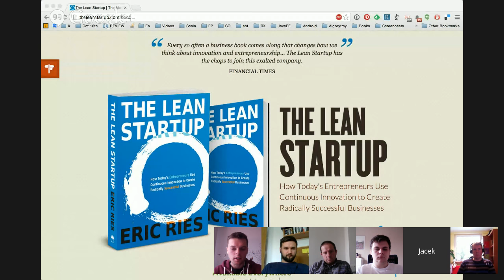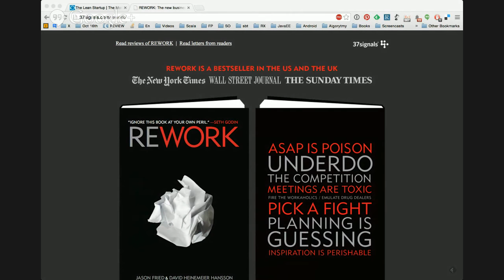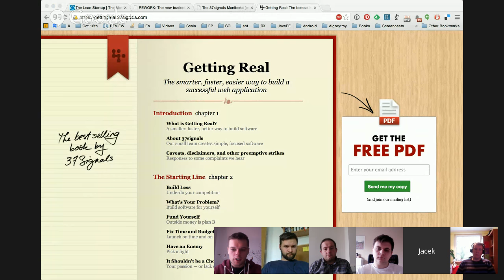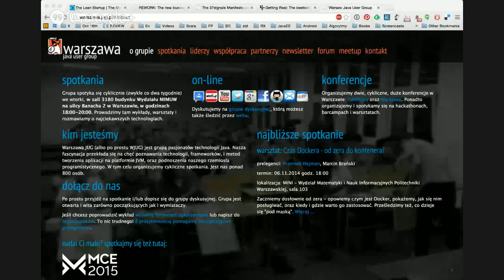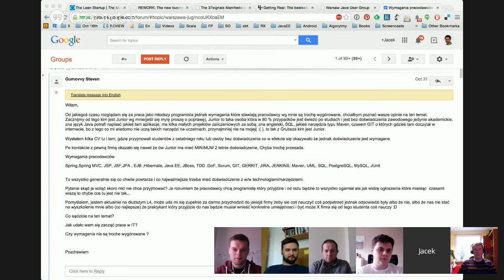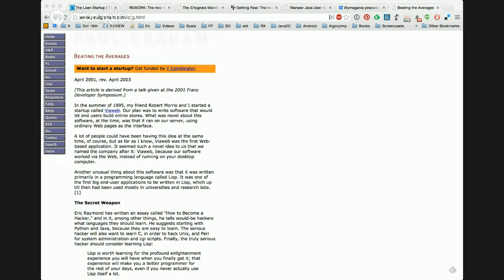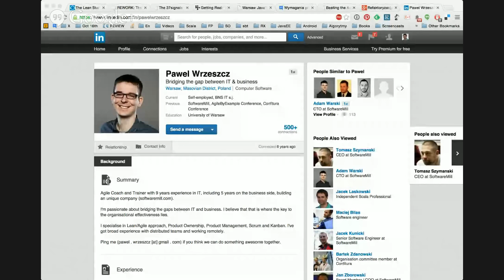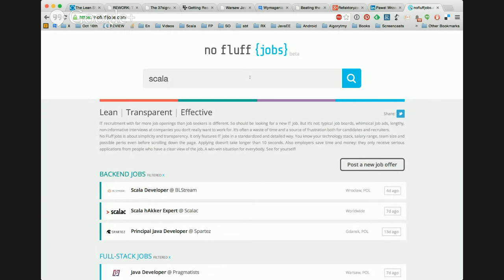Refaktoryzacja programistów aka Klub Młodych (Stażem) Przedsiębiorców IT